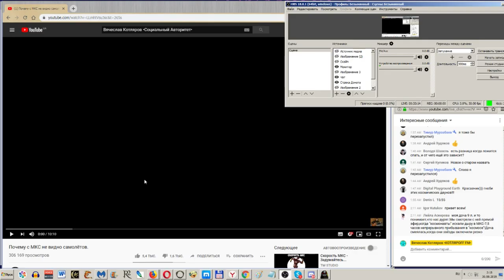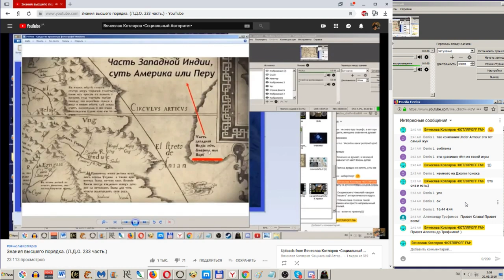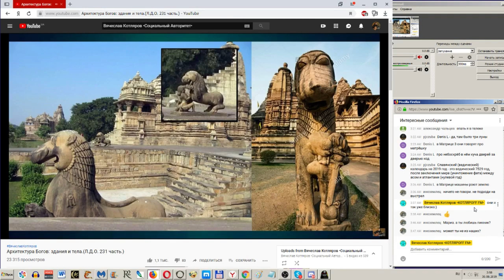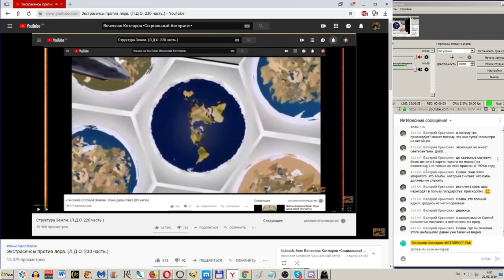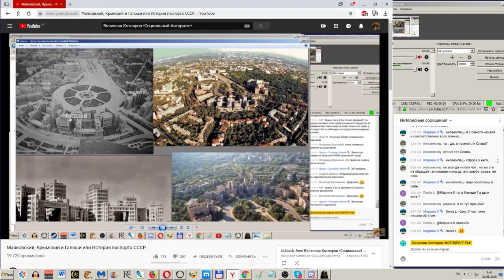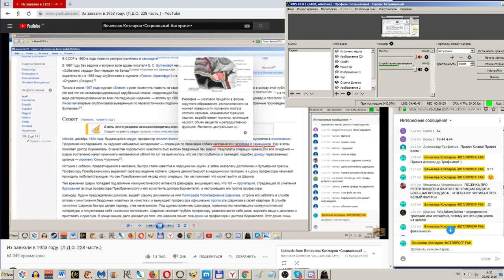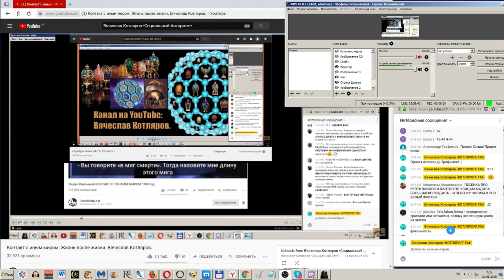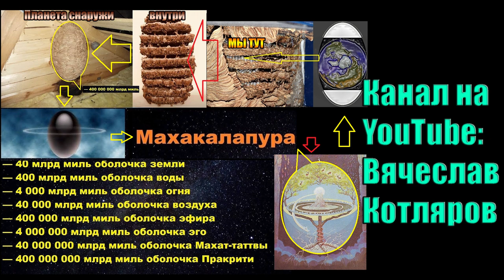Вячеслав Котляров. Правду Миру. 1 часть.